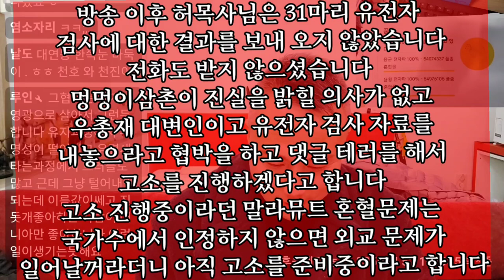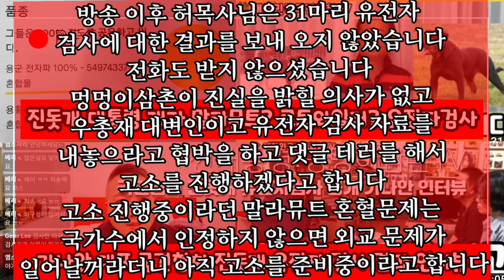1시간 순삭)국견협회 진돗개 말라뮤트 혼혈종? 허목사님 무엇이 진실 입니까?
동물행동 동물행복 동행(한국 반려동물 복지센터) 정회원 가입 부탁 드립니다 천원 설정으로 가입 부탁 드립니다

An uncle rescued a 100% purebred Jindo dog that was genetically tested overseas from a slaughterhouse